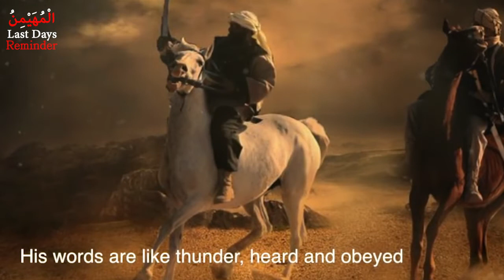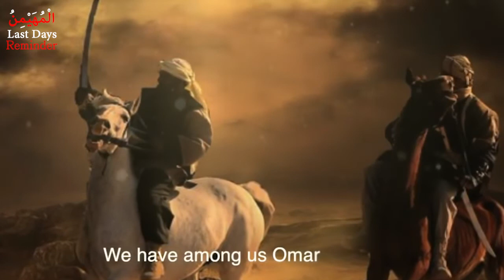This is Omar┇Nasheed┇ Abu Ali | Last Days Reminder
Topic : This is Omar┇Nasheed┇ Abu Ali | Last Days Reminder

►Channel Name: Last Days Reminder

For the latest Islamic Videos keep in touch with Last Days Reminder.